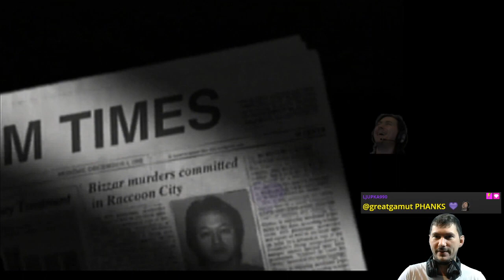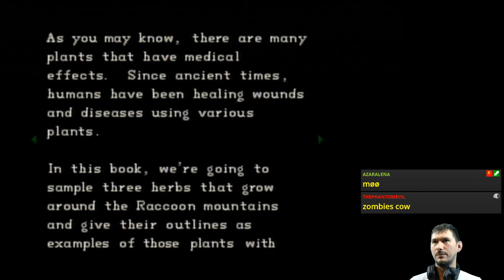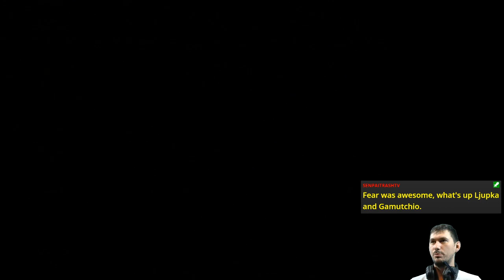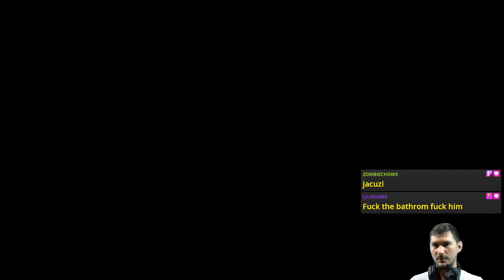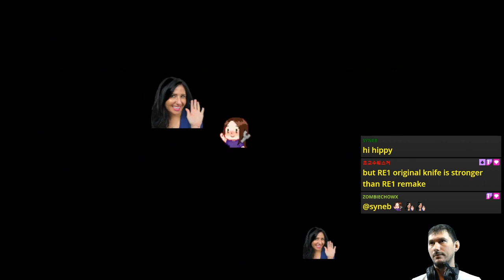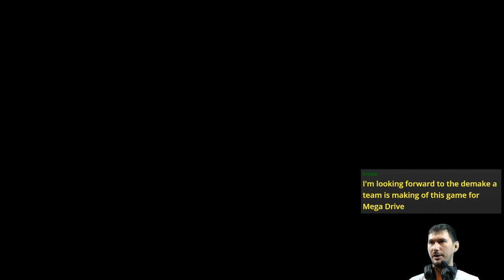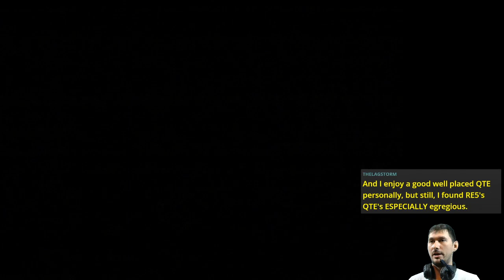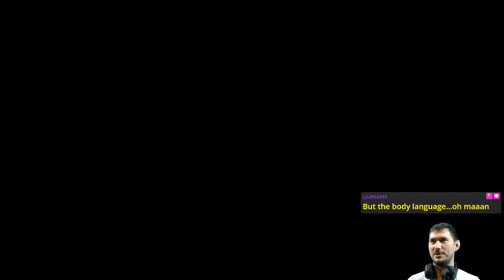E01 Saturn Evil (Jill Run) | Resident Evil [SAT]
Starting off the October 2022 RE marathon with the Sega Saturn version of RE1 🧟

Featuring a sweaty Plant42 battle.